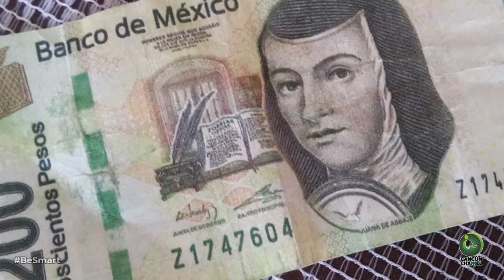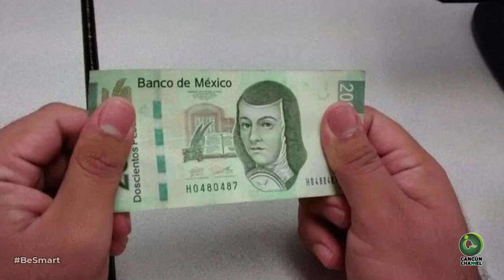‘COMO CUANDO EL PRESIDENTE LÓPEZ OBRADOR LLEGA A TU BODA’